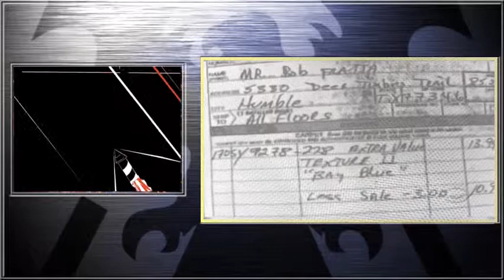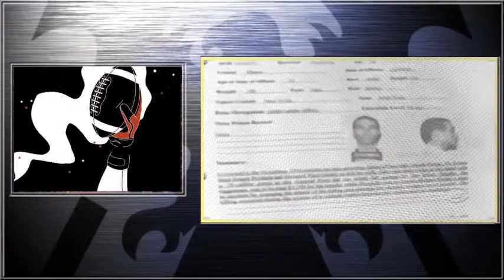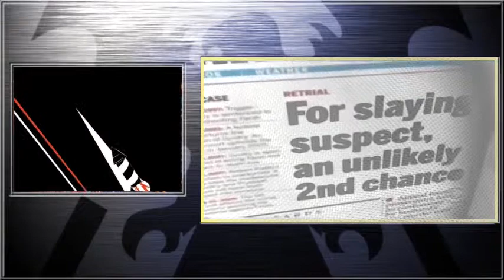Dateline Mystery Thou Shalt Not Kill